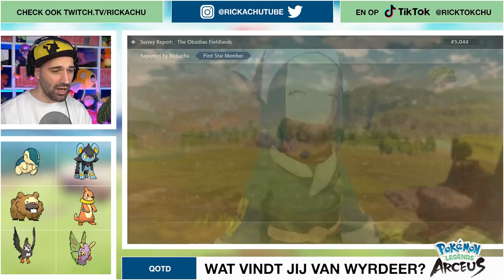DEZE ALPHA POKEMON ZIJN GIGANTISCH !!! | Pokemon Legends: Arceus #5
HOLY MOLY! Deze Alpha Pokemon is echt gigantisch. Hoe sterk is deze Alpha Kricketune en wat wilt Wyrdeer van ons? Veel plezier bij aflevering 5 van Pokemon: Legends Arceus !

ADRES FANMAIL:

RICKACHU
Gravin Juliana van Stolberglaan 31
Box C1500
2263AB Leidschendam
Nederland